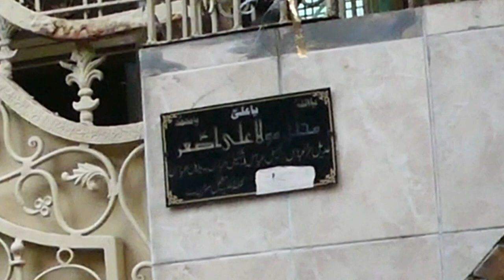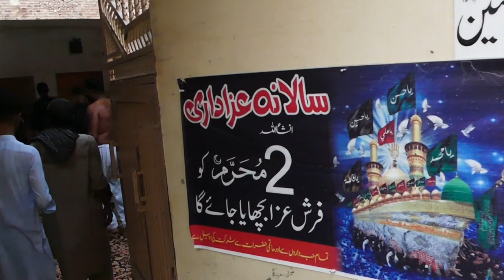Ansar Ali Jaffari-Matam Dari-2-Muhrram-9-July-2024-Gali Alamaan Wali Qasba Mohalla LALAMUSA=4